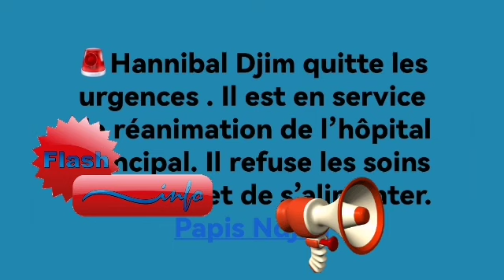Hannibal Djim très Malade 😭😭😭